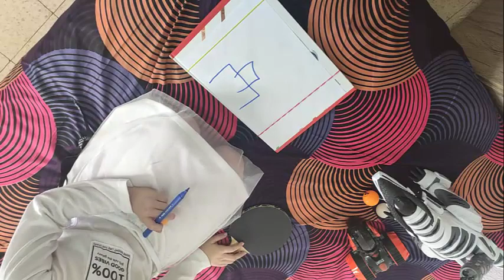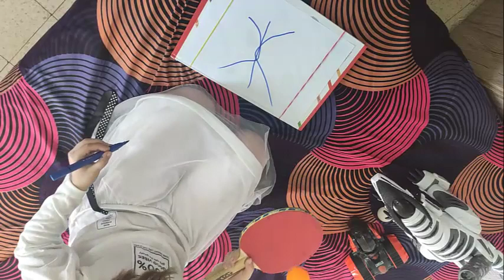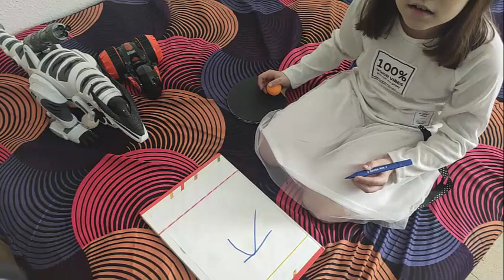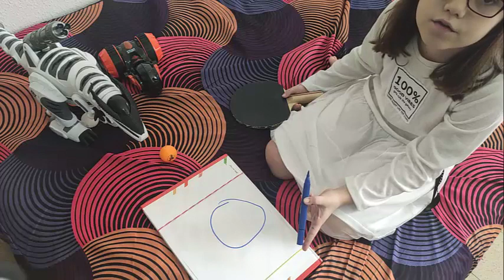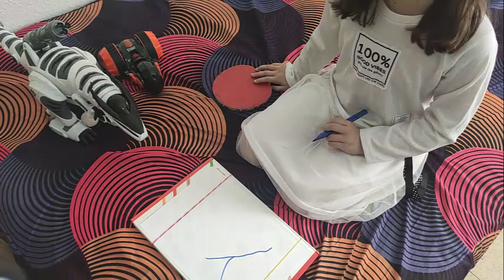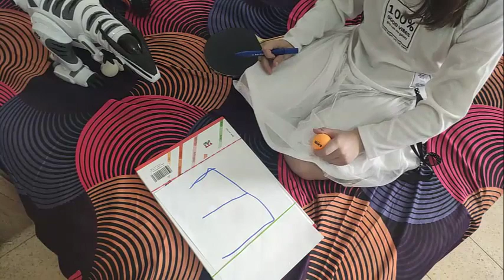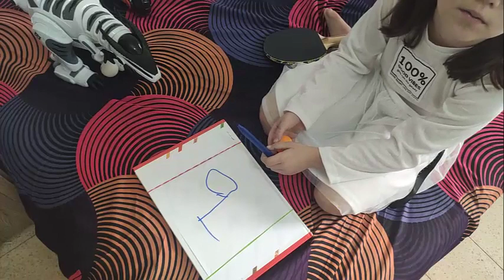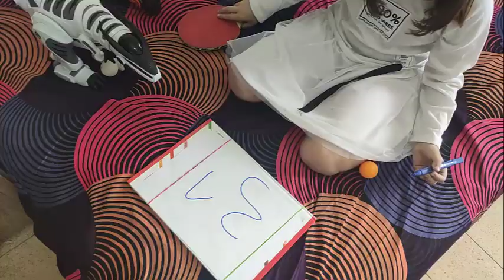Алфавит Челендж настольный теннис Флорилана набивает шарик и пишет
Флорилана правой рукой набивает теннисный шарик а левой пишет буквы русского алфавита, Буквы русского алфавита. простой способ для детей учить алфавит видео с прикольными трёхмерными буквами и подходящими рисунками прописные буквы и письменные буквы . Simple method for children to learn letters of russian alphabet Letter